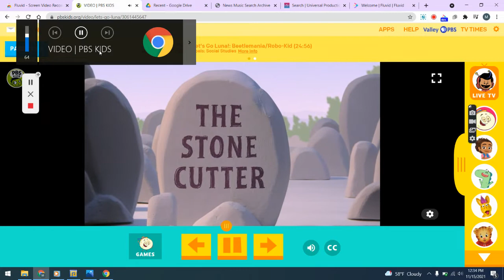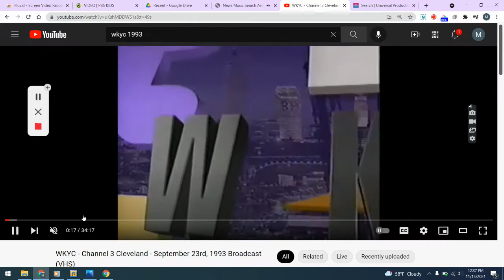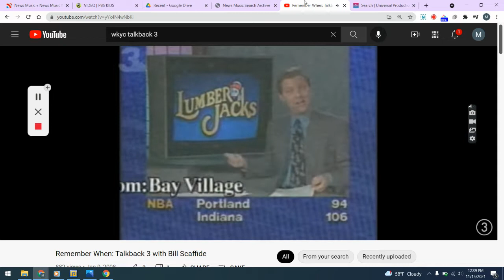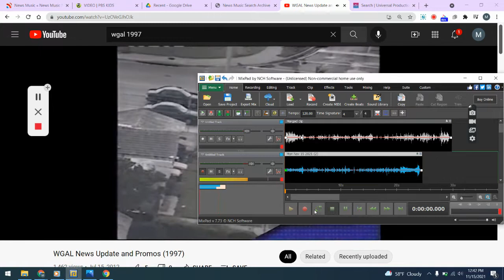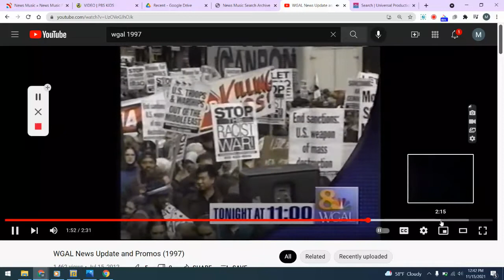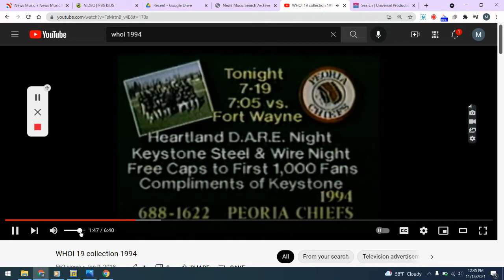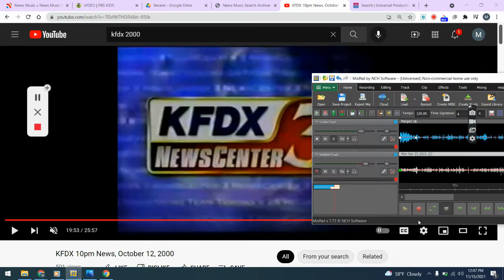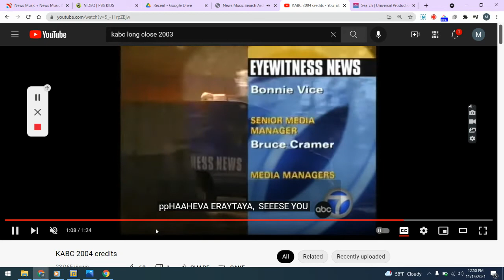Gari-Great News With News Station Video Montage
Frank Gari And Let's Go Luna Is Coverage You Can Count On, With Leo Story The Stone Cutter. And Bill Scafidie's WKYC Talkback 3 1993. WKYC 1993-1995. WGAL 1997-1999. WHOI-TV 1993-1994. And KFDX 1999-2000.